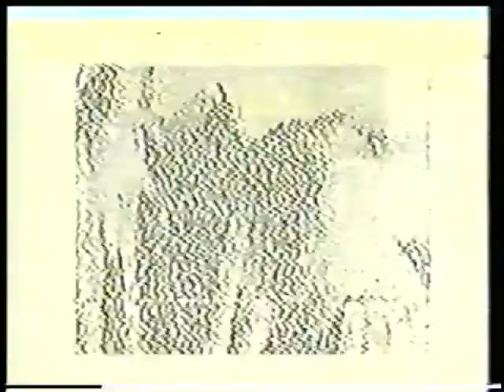Now Shu Chao . Episode #158 . 1998-02-20 . Madame Chao's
Madame Chao's Psychic Alarm Clock TV.  Episode #158, "Now Shu Chao".  Original date of cablecast: February 20, 1998. (Manhattan Neighborhood Network, New York, NY, USA)
"It is just a big cosmic slap upside the head."
One episode uploaded every Monday until April 2014.